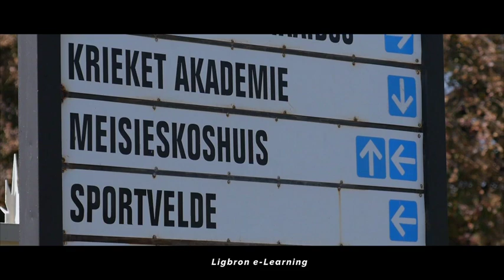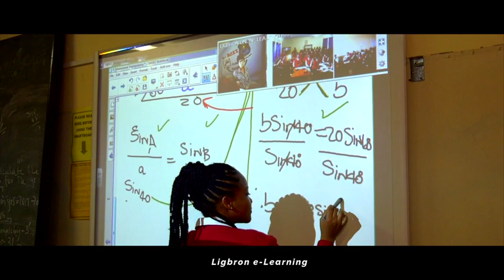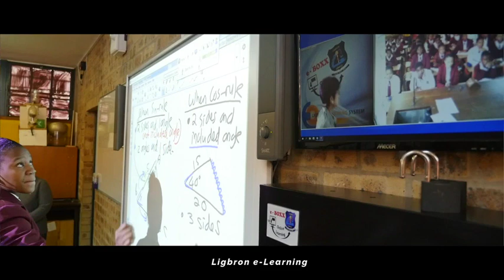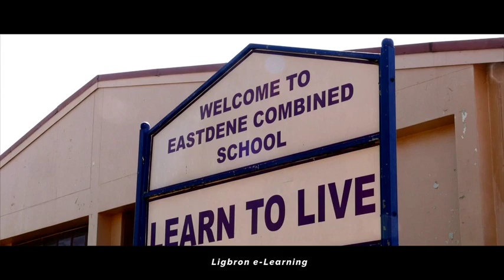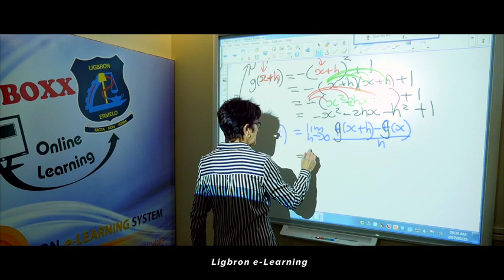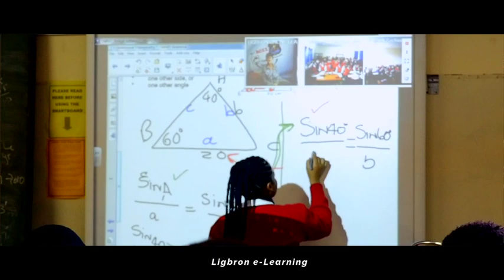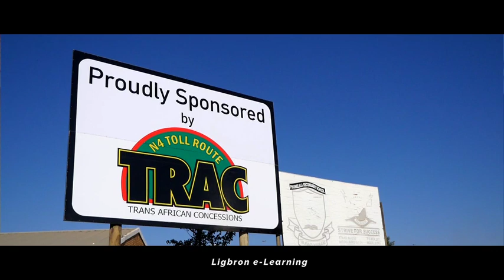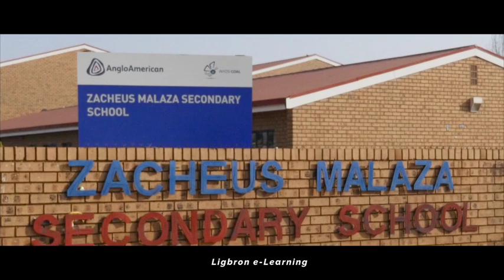Ligbron e-learning system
‪“Ligbron e-learning system” - Sharing  of live mathematics and science lessons to grade 11 & 12 learners in 60+ schools all over South Africa. Live interactive lessons on Mondays 8h00-9h00, Tuesdays  & Thursdays 8h00-9h00  & 15h00-16h00‬.